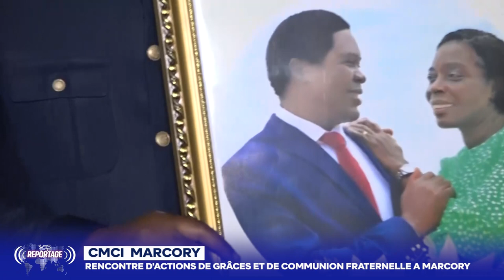REPORTAGE RENCONTRE D'ACTIONS DE GRÂCES ET COMMUNION FRATERNELLE DANS LA ZONE DE MARCORY